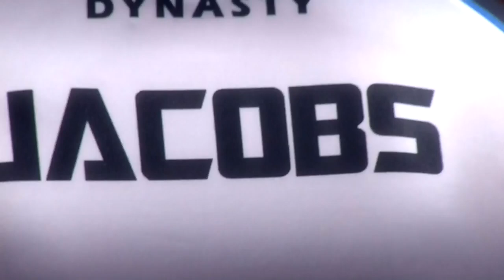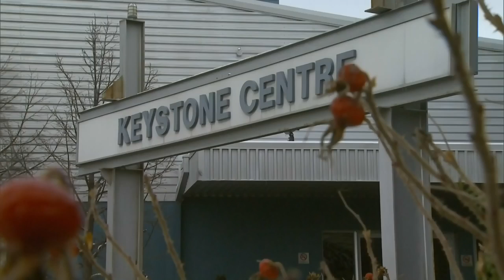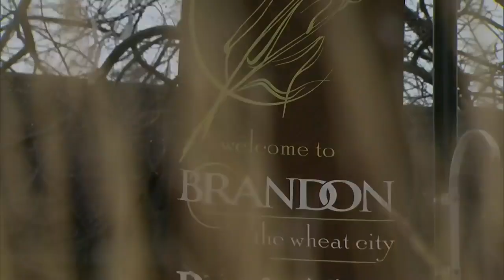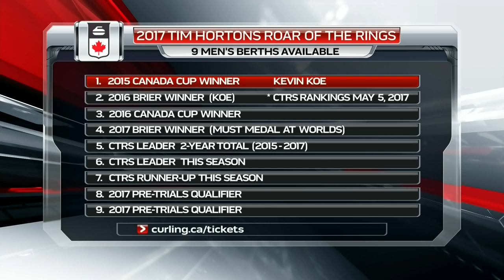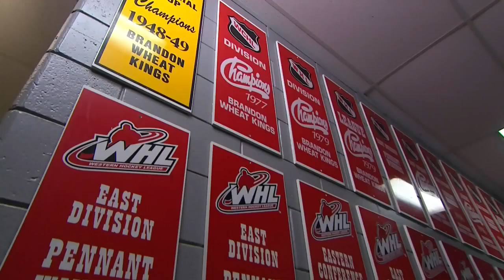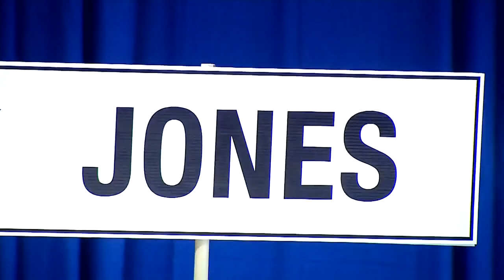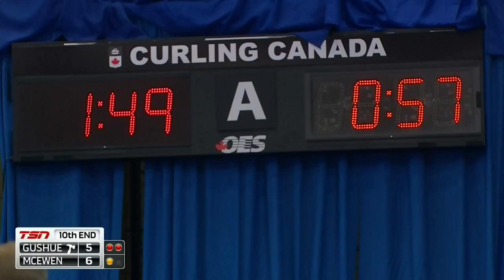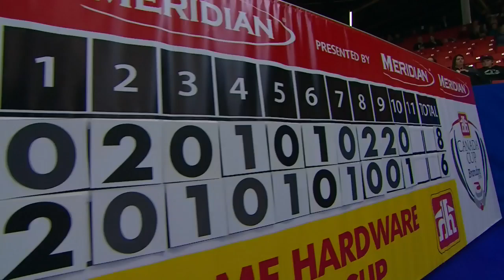Reid Carruthers vs. Brad Jacobs - Home Hardware Canada Cup of Curling (Draw 8)